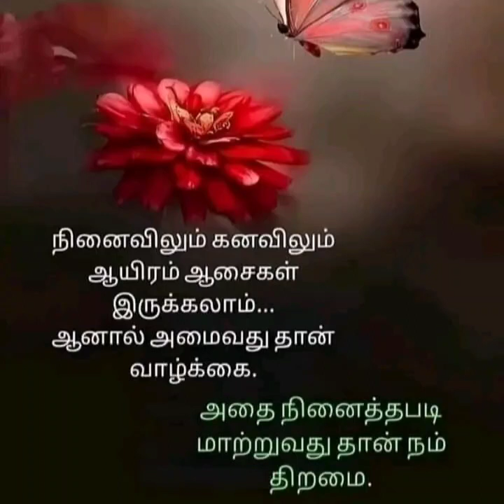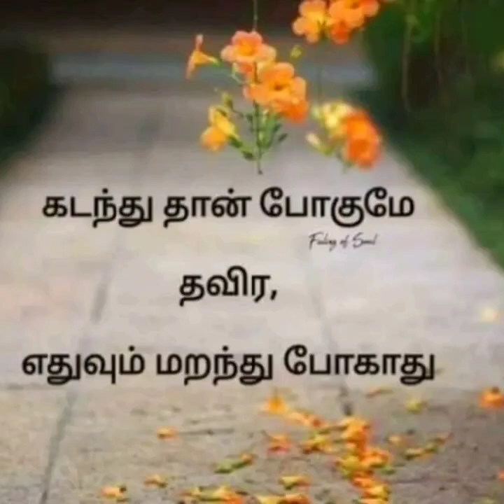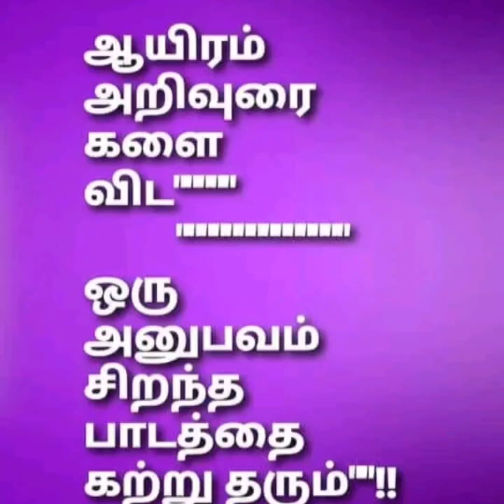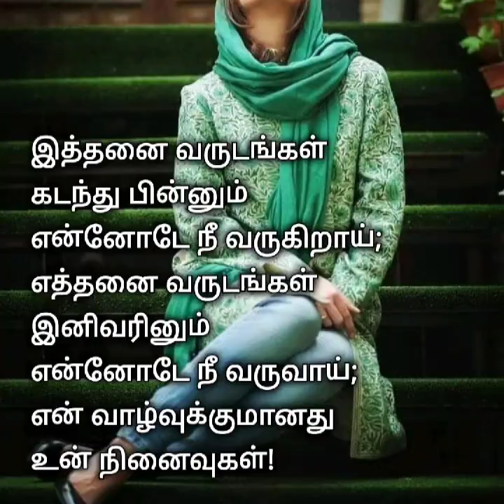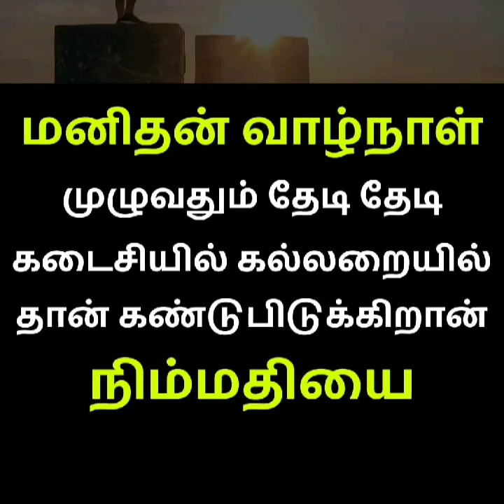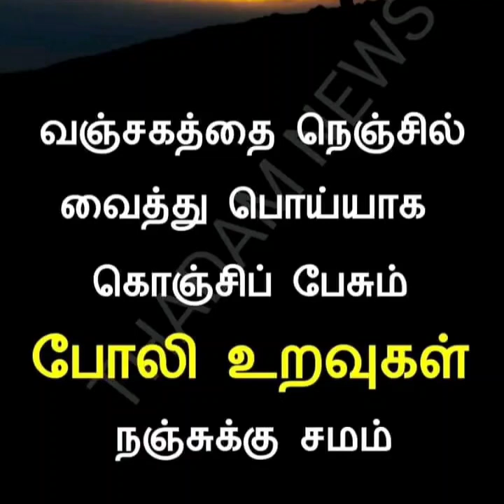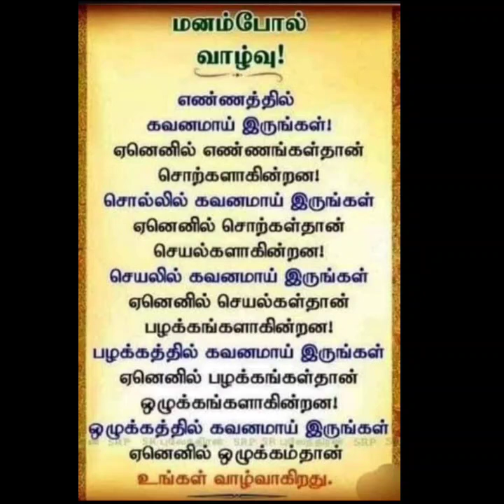வாழ்க்கை தத்துவம் கோட்ஸ் இன் தமிழ்!!video -470//life